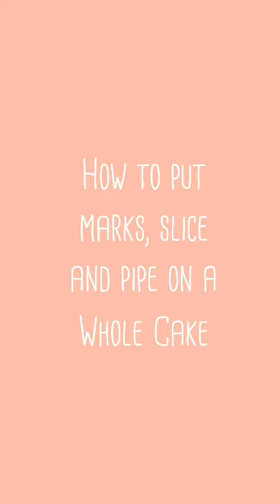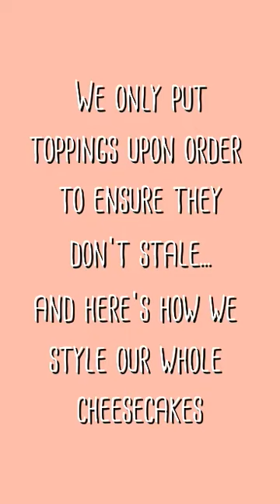How to Cut Cheesecakes for Beginners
Simple tutorial on cheesecake cutting. Works on other cakes, too.